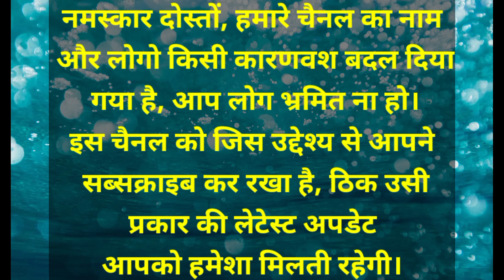आप सभी के लिए जरूरी सूचना 🙏 Important Massage All. Ajay R Partner @AjayRPartner Youtube Videos.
नमस्कार दोस्तों,
मैं अजय आर, और स्वागत है आपका हमारे यूट्यूब चैनल पर।
दोस्तों हमारे चैनल का नाम और लोगो को बदल दिया गया है किसी कारणवश, तो आप लोग कन्फ्यूज ना हो, आपको पहले की तरह ही सभी जानकारी की लेटेस्ट अपडेट मिलती रहेगी।
पुराना नाम- Rajasthan Scholarships

नया नाम- Ajay R Partner
Ajay R Partner
संबंधित योजनाओं की सूची यहां पर दी हुई है, इस पर क्लिक करके आप देख सकते हैं।